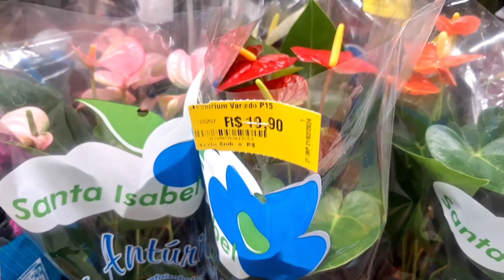VAMOS DAR UMA OLHADA RAPIDINHO PLANTAS🪴 JIBOIAS,PATA DE ELEFANTE E MAIS LINDAS do mercado